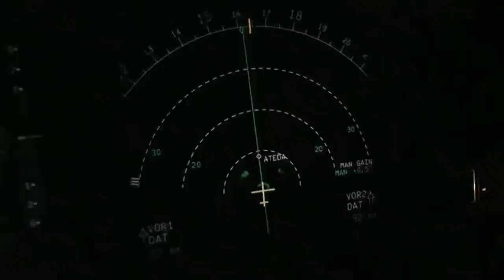Unidentified: Exclusive Footage of UFO Showdown (Season 2) | History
Watch all new episodes of Unidentified: Inside America's UFO Investigation, Saturdays at 10/9c, and stay up to date on all of your favorite History Channel shows

Two pilots recount the same experience of engaging mid-air with a UFO but in two different locations, Peru and Chile, in clip from Season 2, "Planetary Threat."

In season two, each episode will center around a specific case or aspect of the modern UAP phenomenon and follow the credible team of connected investigators including former military intelligence official and Special Agent In-Charge, Luis Elizondo, and former Deputy Assistant Secretary of Defense and Intelligence, Chris Mellon.